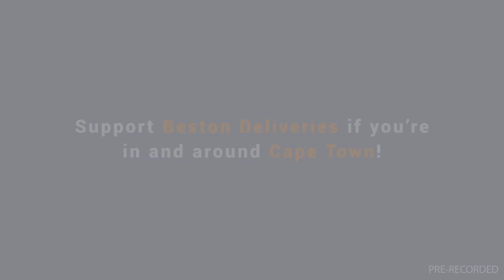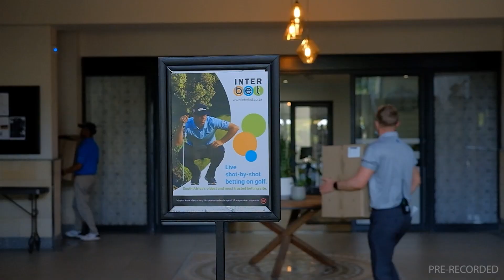20221114 Gallop TV Selection Show Greyville Suggested Bets